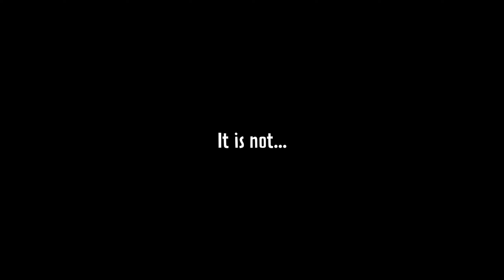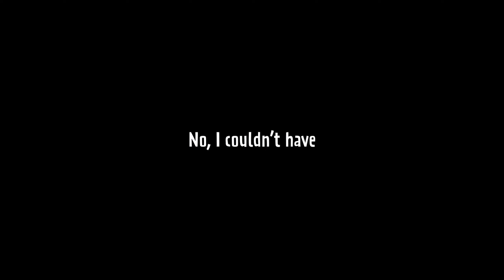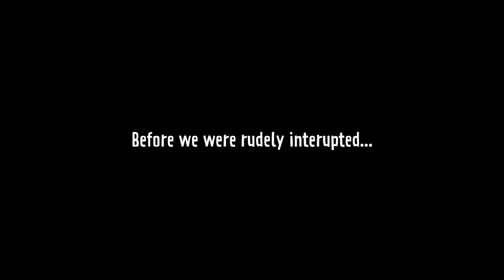The Professional Galleon | A SEA OF THIEVES Tale | Part 2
OwLaney and friends set sail on a Sea of Thieves journey that leads us to our greatest discovery yet... a proper, PROFESSIONAL player galleon.